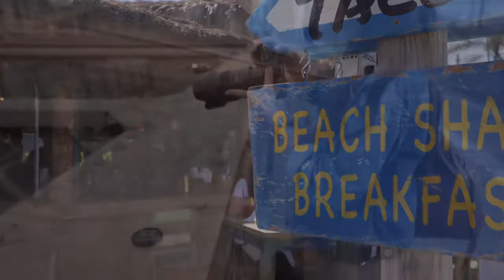Slow Motion Free Stock Videos Royalty Free No Copyright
This video is not created by me. Sincerely thank!